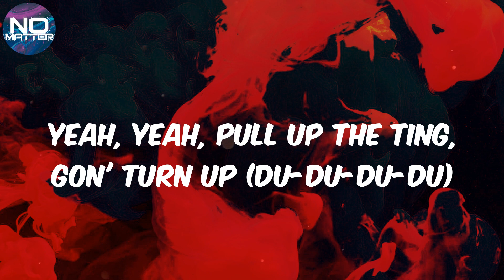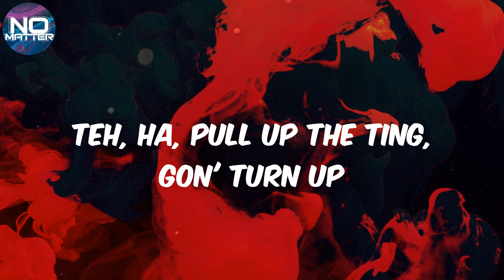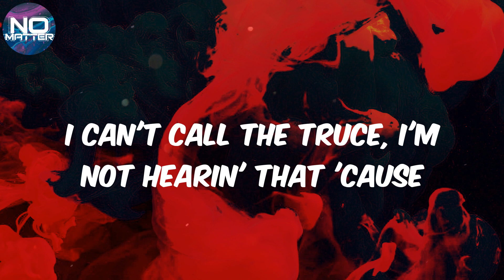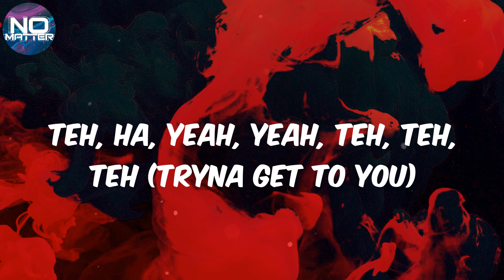Jnr Choi - (Lyrics) TO THE MOON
Lyrics TO THE MOON:
Sit by myself
Talkin' to the moon
Teh, ha, pull up the ting, gon' turn up
Teh, ha, yeah, yeah (tryna get to you)
Teh, ha, ha, pull up the ting, gon' turn up
Teh, ha, yeah, yeah, teh, teh, teh (tryna get to you)
Pull up the ting, gon' turn up
(Brrt, bo-bo-bo, bo-bo-bo, bo-bo-bo, tryna get to you)
Yeah, yeah, pull up the ting, gon' turn up (du-du-du-du)
Yeah (tryna get to you)
Huh, yeah (yeah), huh (huh)
I feel like I need my city (my city)
They want me to move (they want me to move)
But I can't leave my city (nah)
Huh, if he not with me, then he not with me (uh)
Charities (charities), gift bags (gift bags)
Everything's given, I feed my city (yeah, look, look)
Whole city tryin', they need my pity (uh)
He can't talk if she not litty (uh)
Don't ask me how I treat my bitties (nah)
I don't spill tea, I keep my innies (ha)
Yeah, huh (yeah)
I'm on the move again (I'm on the move again)
And I'm with some hooligans
I did some things that I probably'll do again (yeah)
I lost some friends that I probably'll lose again
His name is Fivi', you probably could Google him
He wanna take you to go on the moon with him
He wanna teach you how to get in tune with him
That boy a demon (that boy a demon), huh (baow)
Nobody can shoot with him
He got the baddies wishin' it was two of him
I bet the whole city gonna root for him (root for him)
Block with a Tina Turner
Lock that rave off, party pooper (lock that)
Nowadays I can't even speak my mind
'Cah they might try blackball me like Snooker (no cap)
Pull up with a ting, gon' turn up (huh)
And turn this whole place upside down (uh-huh)
Gyal from west, baddie from east
And I got a leng one outta town (leng ones)
Is it 'cause I got racks in my pocket? (Yes)
Is it 'cause I made maximum profit? (Uh-huh)
Shoppin', cop it, spot it, drop it (drop that)
Celebrate wins and learn from losses (uh-huh)
Came from the jungle, now we young bosses
I told her to come roll with a goon (come roll with a goon)
I took his girl and then gave her back
Now I'm off to the moon, yeah
Fill up the ride with burners
Touch one of mine, say nothin', it's curtains (fill 'em up)
Need a big MAC, no burger
Back then I was up front like Werner
Talkin' smack, you better stand on that
Gang pull up, crash and leave a pagan flat (Shatai)
Baddest bitch, I got hands on that
She love me bad, but she knows that I'm tied
Pull her hair when I hit from the back (feet)
Pull it up when you hear this track
Gang pullin' up, and we're airin' that
I can't call the truce, I'm not hearin' that 'cause
Friends turned enemies, 'course that's jealousy
Should've took a M when mom were tellin' me
None of them boy can fuck with my energy (ayy, uh, ayy, ayy)
Russ got the game in a pedigree
I'm who they call on to kill on a track
Swervo, I been had a mill' with no plaques
Everyday totin' the steel, but it's black
Live in LA, but I chill in the 'Raq
Why you drink liquor, no juice, like that? (Me)
Why you just pull up in a coupe like that?
'Cause I make a lot of cake, "How you do it?" Like that
You don't do it like this, you gotta do it like that
I be playin' with racks, drum on the neck, got me playin' it back
You don't want smoke, I be playin' with gats
Boy, I get so much cash
Only time I get mad, when I'm payin' my tax
You don't know how I feel, shit really lit
You don't know how I live
Keep on the ski, you don't know who I is
And beats like these be easy to me, 'cause we invented drill
(Brr, bo-bo-bo, bo-bo-bo, bo-bo-bo, tryna get to you)
Tryna get to you
Tryna get-